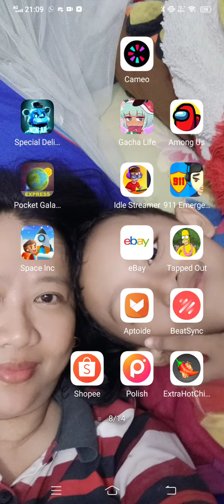making Andrew's oc speedrun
Andrew=retard